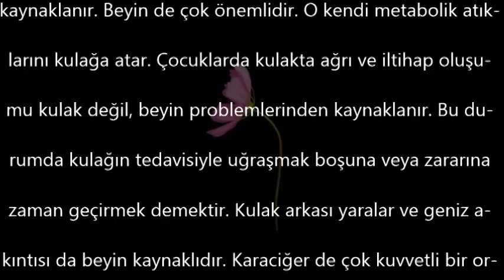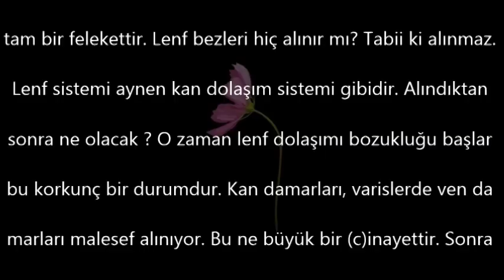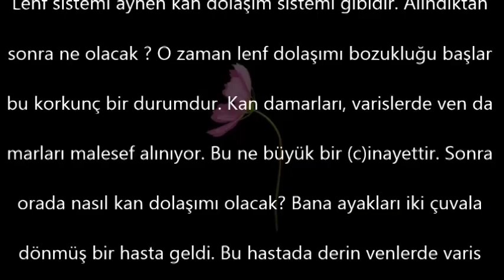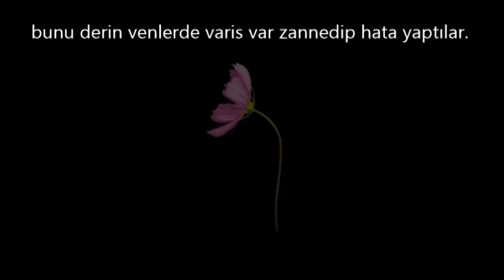Dr.Aidin SALİH ''Koltuk Altında Çıban Çıkması ve Diğer Koltuk Altı Hastalıkları Kalp Kaynaklıdır''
dr.Aidin salih
dr.aidin salih vasiyeti
dr aidin salih gerçek tıp
dr aidin salih son söz
aidin salih boy ve kilo nasıl olmalıdır,açlık orucu aidin salih, aidin salih nasıl öldü, aidin salih hacamat, aidin salih sülük, aidin salih lavman, aidin salih kan grubuna göre beslenme, aidin salih mizaçlar, lavman nasıl yapılır, bağırsak boşaltma nasıl yapılır, aidin salih su orucu, su orucu kanalı mahmut dama,